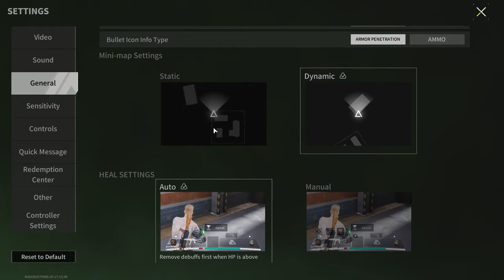Players Say This Is The Best Kit For Winning "DogTag Hunt" - Lost Light